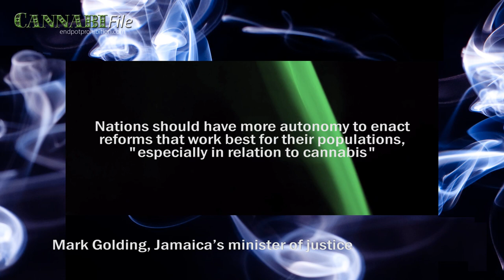U.N. to Review Drug Policies for First Time Since 1998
The United Nations began a series of debates about drug policy last month that will culminate in 2016 at the U.N. General Assembly Special Session on drugs.